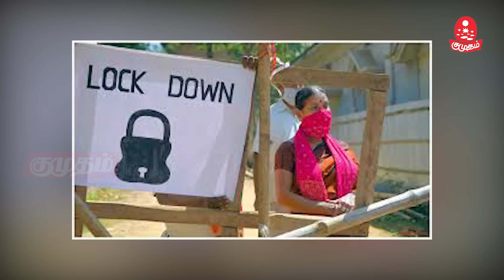திமுக-வுக்கு ரஜினி கொடுத்த ஷாக்! | I-PAC survey Tamil Nadu election 2021 |kumudam reporter